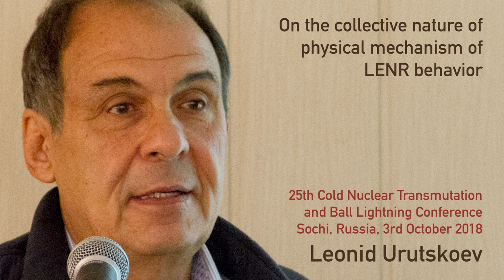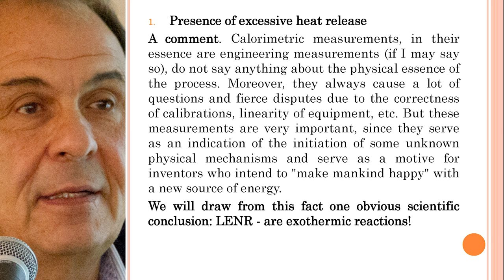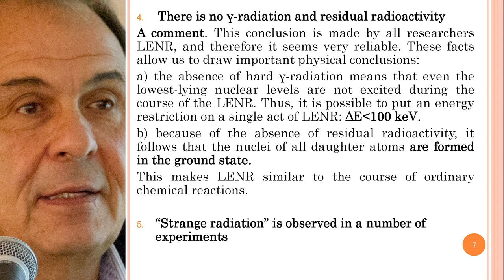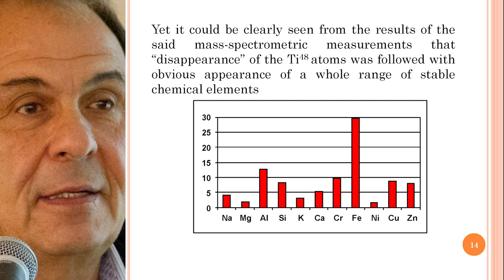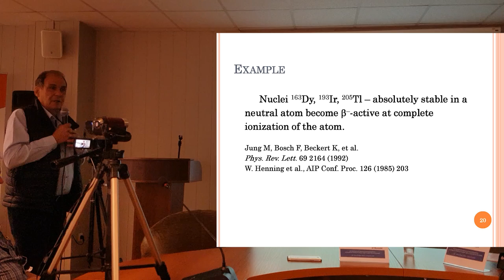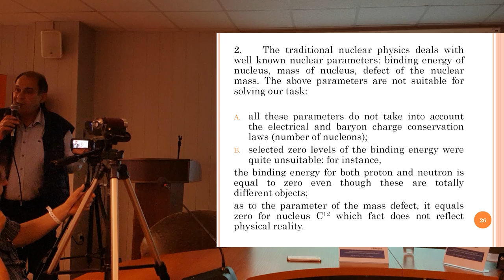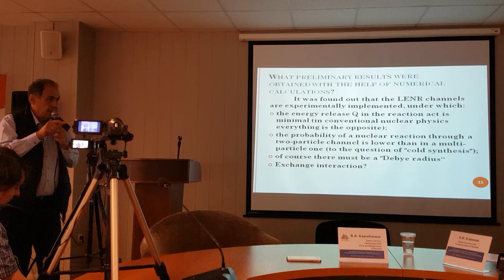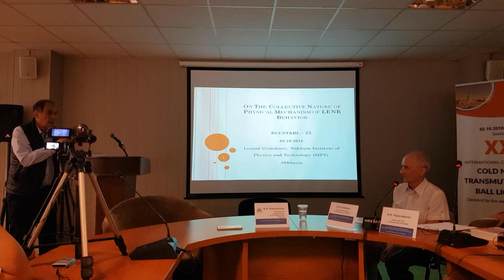Leonid Urutskoev - 25th Sochi CNT&BL Presentation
The slides for the presentation can be found here